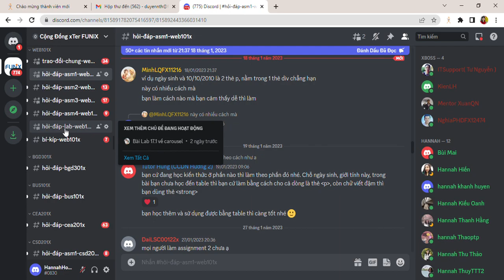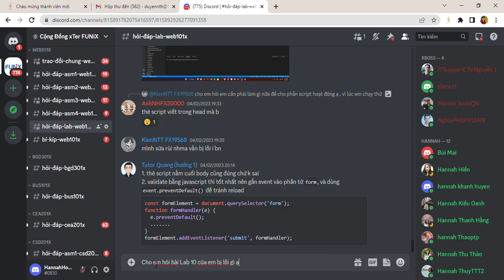Funix - Cach Hoi Dap Tren Discord Cộng Đồng xTer FUNiX